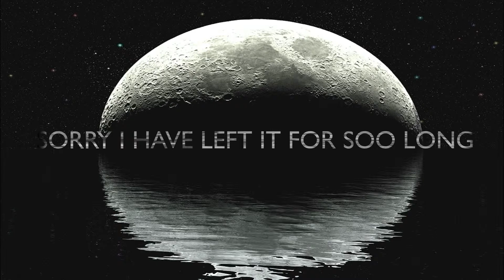GARRYS MOD AND COUNTERSTRIKE GIVEAWAY WINNER